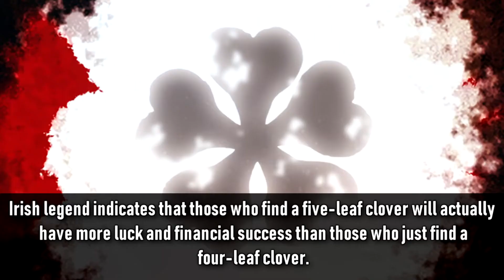Asta's Five Leaf Clover Grimoire Explained | Black Clover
Asta's Five  Leaf Clover Grimoire Explained

Asta's Grimoire is referred to as the demon Grimoire, but for some reason the sword that emerges from within the Grimoire looks exactly like the Magic Sword used by the first Emperor of magic to defeat the devil.